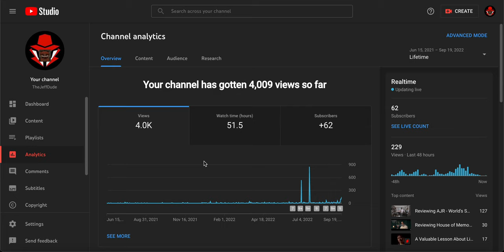The channel has 4,000 VIEWS!!!!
I'm excited!